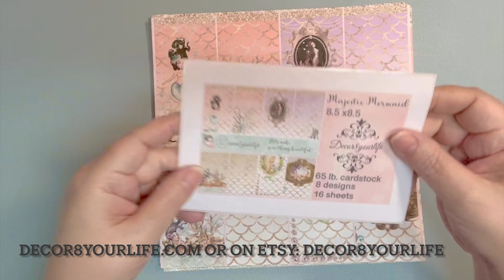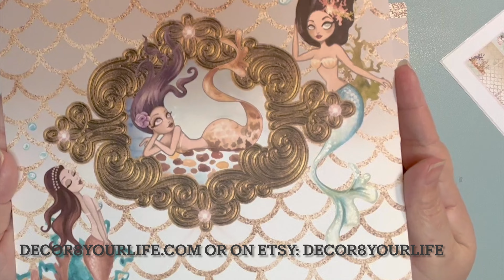Dive into Majestic Mermaids: A New Scrapbook Paper Collection for Summer 2023 | Available Now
Discover Majestic Mermaids, the newest line of scrapbooking papers, which includes gorgeous mermaid drawings and shimmering paper backdrops. This distinctive collection, which is available as a paper pack or a digital download, is ideal for all your paper crafting requirements.
Welcome to decor8yourlife, your one-stop destination for all things paper crafting! Here, we share inspiring scrapbook tutorials and ideas that will help you decorate your life with creativity and beauty.

From scrapbooking to card making, we have everything you need to bring your paper crafting ideas to life. Our tutorials are easy to follow, making it simple for anyone to start creating beautiful pieces. So, join us and let's decorate your life together!

This paper crafting channel is INTENDED FOR ADULT CRAFTERS and those adults who are looking for handmade gift ideas, tutorials and unboxing craft videos.